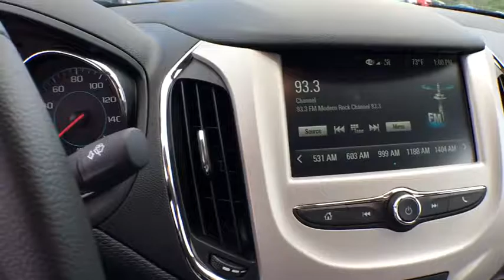2017 Chevrolet Cruze Denver, Lakewood, Wheat Ridge, Englewood, Littleton, CO CV3127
2017 Chevrolet Cruze  - Stock#: CV3127 - VIN#: 1G1BC5SM7H7112318

11001 West I-70 Frontage Road N

 Price includes applicable rebates and dealer fees of $599, excluded tax, title and licensing: $250 - General Motors Consumer Cash Program. Exp. 09/30/2016